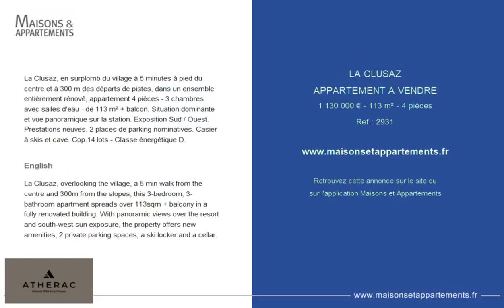LA CLUSAZ - APPARTEMENT A VENDRE - 1 130 000 € - 113 m² - 4 pièce(s)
Référence : 2931

La Clusaz, en surplomb du village à 5 minutes à pied du centre et à 300 m des départs de pistes, dans un ensemble entièrement rénové, appartement 4 pièces - 3 chambres avec salles d'eau - de 113 m² + balcon. Situation dominante et vue panoramique sur la station. Exposition Sud / Ouest. Prestations neuves. 2 places de parking nominatives. Casier à skis et cave. Cop.14 lots - Classe énergétique D.

English

La Clusaz, overlooking the village, a 5 min walk from the centre and 300m from the slopes, this 3-bedroom, 3-bathroom apartment spreads over 113sqm + balcony in a fully renovated building. With panoramic views over the resort and south-west sun exposure, the property offers new amenities, 2 private parking spaces, a ski locker and a cellar.

Cette annonce vous est proposée par l'agence ATHERAC

|2014456|